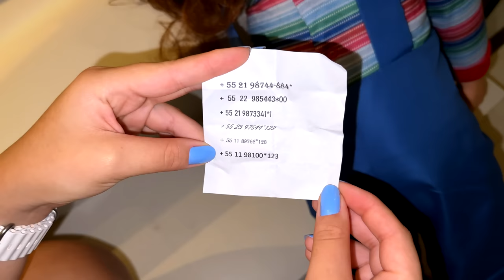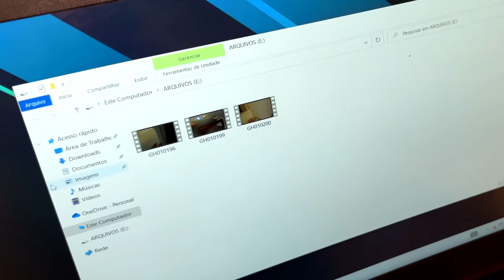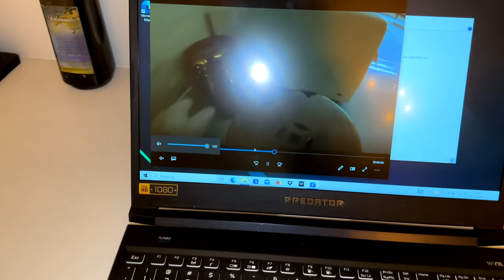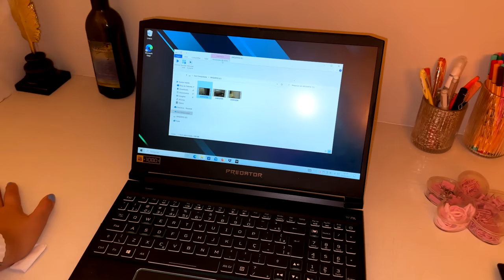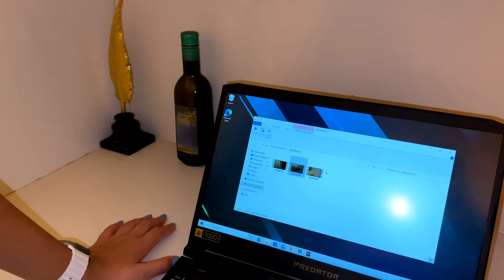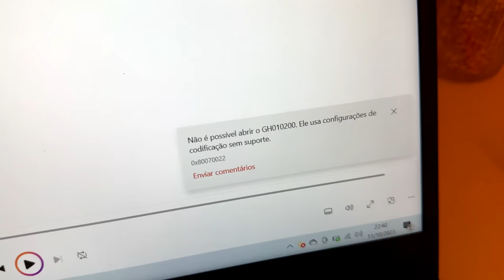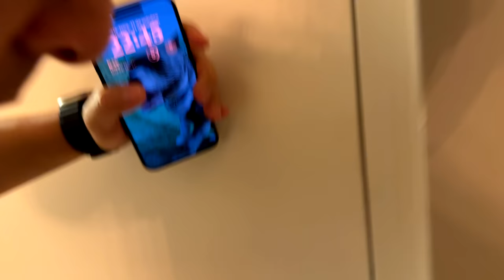ENCONTRAMOS UM PEN DRIVE COM IMAGENS DENTRO DO CHUCKY DA DEEP W3B !!!